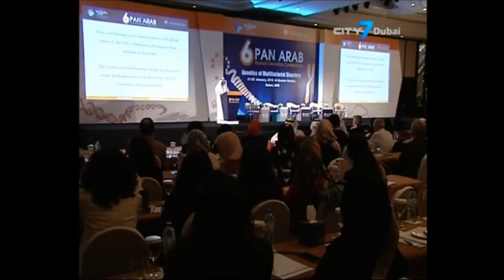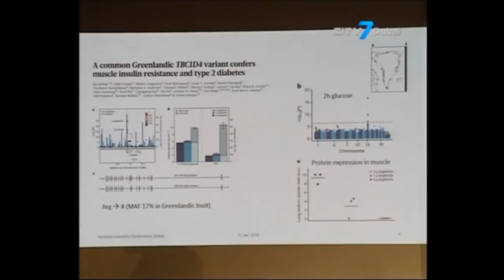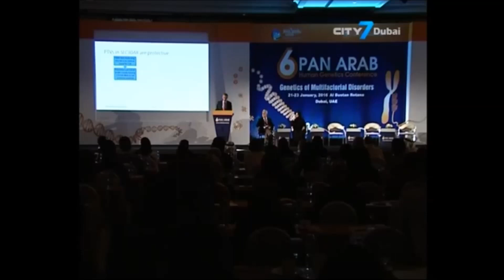A report about the 6th Pan Arab Human Genetics Conference (21-23 January 2016)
The speakers in this report are: Dr. Hussein Abdul Rahman Al-Rand, Assistant Undersecretary for Health Centers and Clinics, UAE Ministry of Health, and a member of the Award's Board of Trustees & Prof. Mark McCarthy, Oxford University, a keynote speaker in the conference & Dr. Abdul Razzeq Hamzeh, Senior Scientific Coordinator, Center for Arab Genomic Studies, and also a keynote speaker.